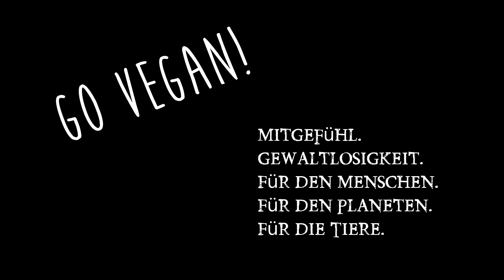Test : veganer Feta / Live Video ↝ Rezept von Rohe Energie. pflanzlicher Fetakäse möglich?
Gebackener Mandelfeta Rezept von Rohe Energie, direkt mal ausprobiert. Live Video vom Test. Hier findet ihr das Original Rezept von Rohe Energie . Mein Mini Mixer